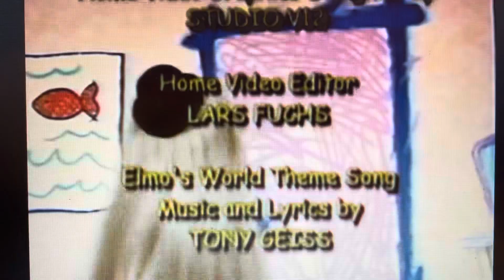Elmo’s World Flowers Bananas And More Credits With Mr Fazbear